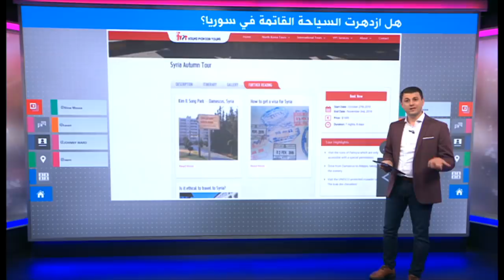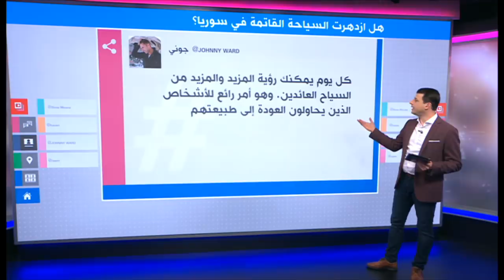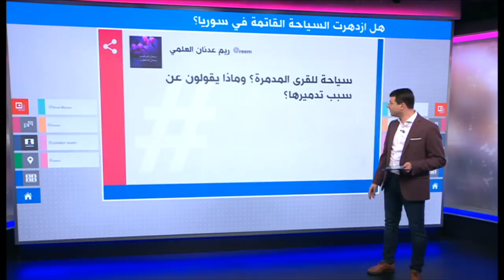عودة السياحة إلى سوريا.. ولكنها "سياحة قاتمة"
تقارير عن عودة السياحة إلى سوريا إلى المناطق التي دمرتها الحرب فيما يعرف بـ "السياحة القاتمة"